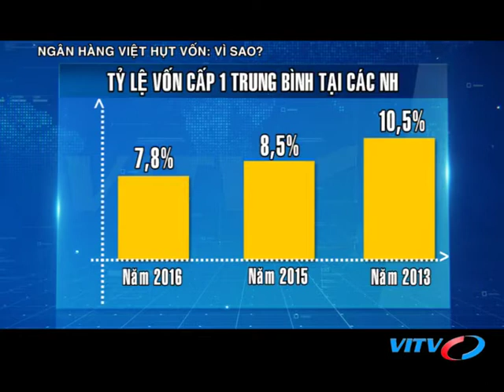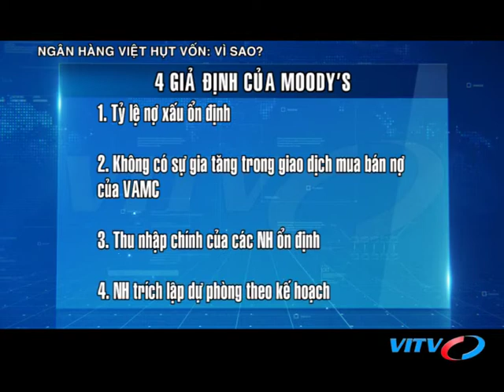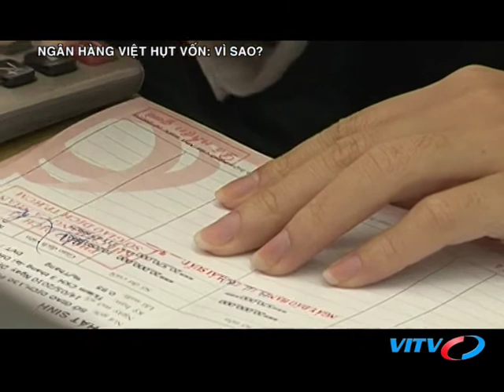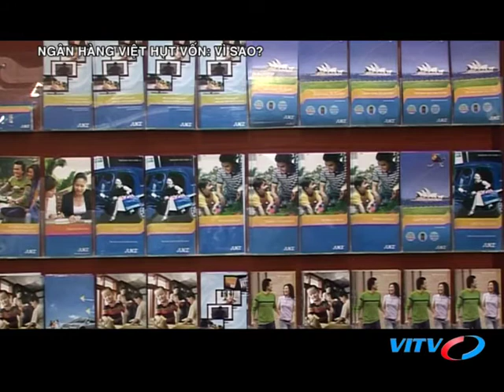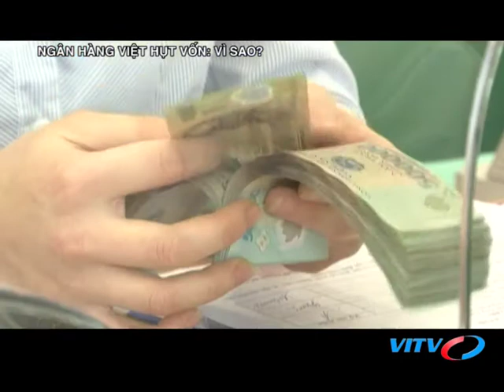VITV - Tạp chí ngân hàng - Ngân hàng Việt hụt vốn: Vì sao?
VITV - Tạp chí ngân hàng - Ngân hàng Việt hụt vốn: Vì sao? phát sóng 20:40 ngày 22/05/2017